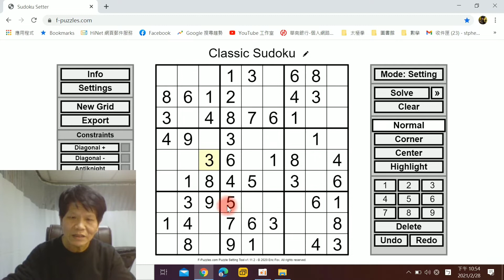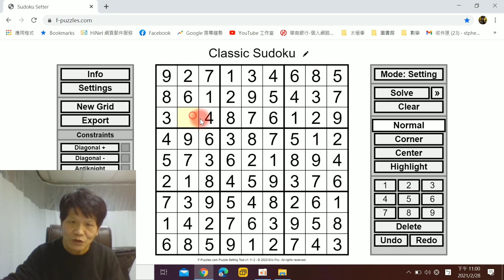[金澤老師數獨秘訣]，數獨，瞬間變高手，群組數獨34 廖妮娜，10分鐘速解技巧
[金澤老師數獨秘訣]，數獨，瞬間變高手，群組數獨34 廖妮娜，10分鐘速解技巧。 StayHome WithMe 金澤數獨Sudoku 「林金澤老師」成立頻道的目的
金澤老師數獨秘訣，10分鐘了解數獨，跟著金澤老師學數獨，偷學到最強數獨技術，超出您想像，震憾數獨界